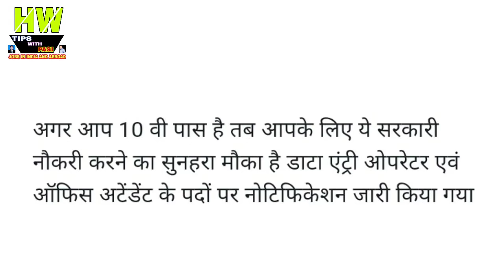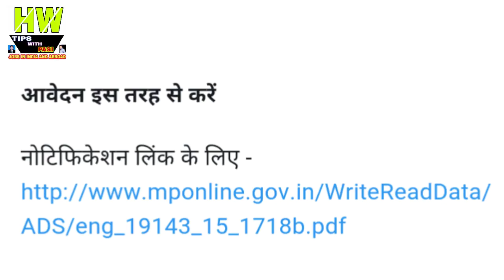ऑफिस अटेंडेंट डाटा एंट्री ऑपरेटर के पदों पर नोटिफिकेशन 10th पास के लिए सुनहरा मौका Government Jobs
1- P² News TV (Pasi Press News TV):-